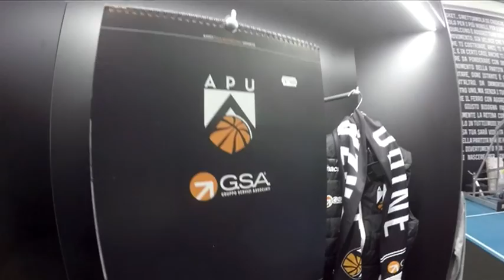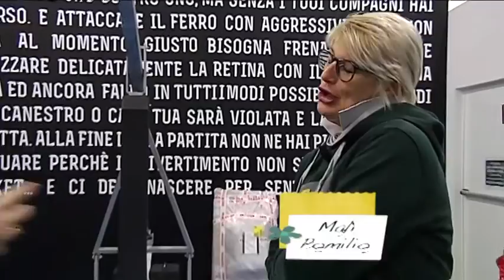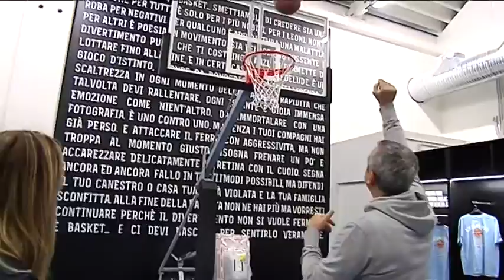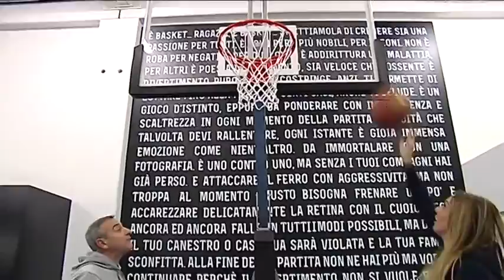UN QUARTO IN COMPAGNIA 4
Una bella chiacchierata con Mister Lino Lardo (APU GSA Udine) e Malì Pomilio che ci parlano della loro grande passione (Bakset) e del loro rapporto. Marina Presello ne approfitta anche per farsi dare qualche dritta per migliorare il tiro dalla lunetta.